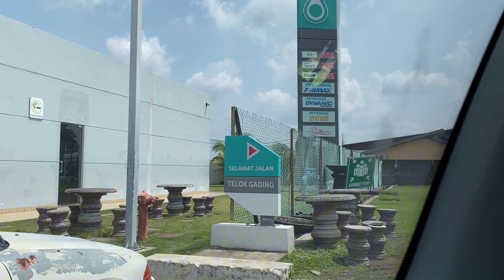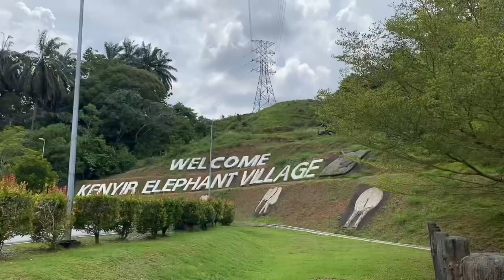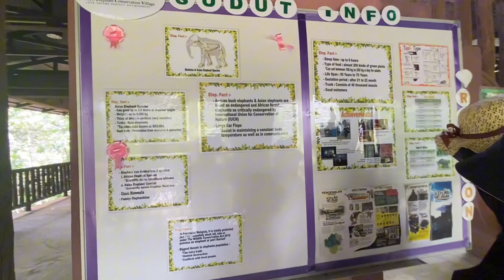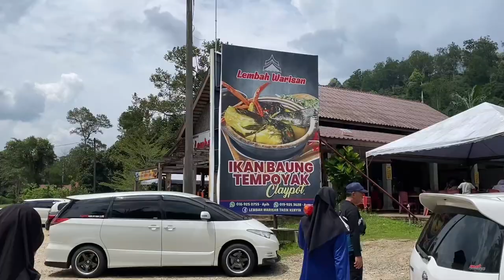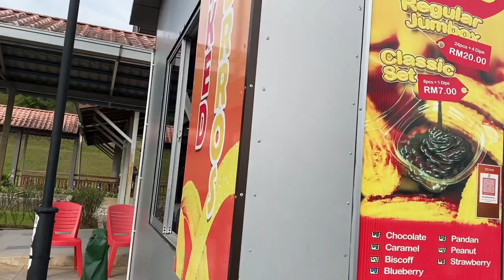30/5/2024 : Familiy trip to Terengganu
jalan jalan cuti sekolah with family hihi...
edit by : qasrina hihi